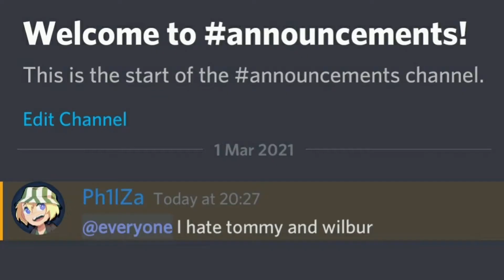Ph1lzA dies to a baby zombie tommyinnit (YTP)